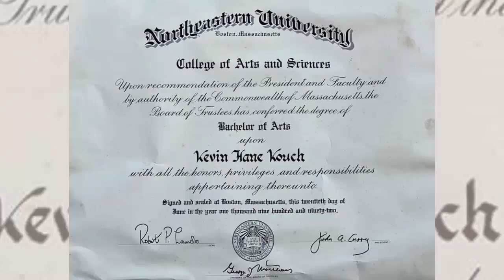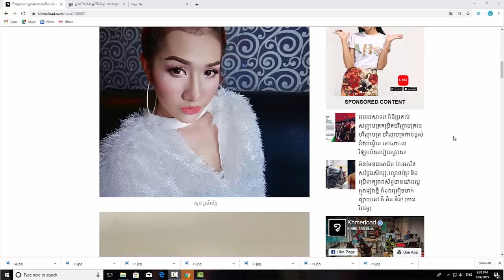ពាក្យសម្តីចុងក្រោយ នាយសានម៉ៅ សរសេរទុកមុនលោកស្លាប់/ខួច ខេវិន និយាយបែបនេះទៅ សម រង្សុី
I.ពាក្យសម្តីចុងក្រោយ នាយសានម៉ៅ សរសេរទុកមុនលោកស្លាប់
II.ខួច ខេវិន និយាយបែបនេះទៅ សម រង្សុី
-វីដេអូពេញនិយមទាំង១០របស់StarNews link នៅខាងក្រោម: